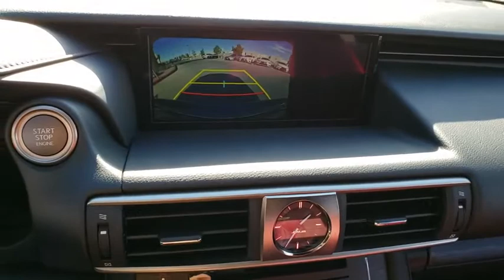2020 LEXUS IS Las Vegas, Henderson, St. George, Cedar City, Summerlin, NV 0H200222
GRAY New 2020 LEXUS IS available in Las Vegas, Nevada at Lexus of Henderson. Servicing the Henderson, St. George, Cedar City, Summerlin, NV area.
2020 LEXUS IS IS 300 F SPORT - Stock#: 0H200222 - VIN#: JTHGA1D26L5101417

Side Impact Beams,Lexus Safety System+,Tire Specific Low Tire Pressure Warning,Dual Stage Driver And Passenger Front Airbags,Curtain 1st And 2nd Row Airbags,Airbag Occupancy Sensor,Rear Child Safety Locks,First Aid Kit,Outboard Front Lap And Shoulder Safety Belts -inc: Rear Center 3 Point, Height Adjusters and Pretensioners,Back-Up Camera,Heated & Ventilated Front F SPORT Seats -inc: 10-way driver w/power lumbar, 8-way power passenger seats and contrast stitching,8-Way Driver Seat,Passenger Seat,60-40 Folding Bench Front Facing Fold Forward Seatback Rear Seat,Manual Tilt/Telescoping Steering Column,Front Cupholder,Rear Cupholder,Compass,Valet Function,Remote Releases -Inc: Power Fuel,HomeLink Garage Door Transmitter,Cruise Control w/Steering Wheel Controls,Distance Pacing,Dual Zone Front Automatic Air Conditioning,HVAC -inc: Underseat Ducts and Console Ducts,Illuminated Locking Glove Box,Driver Foot Rest,Interior Trim -inc: Metal-Look Console Insert and Chrome/Metal-Look Interior Accents,Full,Leatherette Door Trim Insert,Metal-Look Gear Shift Knob,Day-Night Auto-Dimming Rearview Mirror,Driver And Passenger Visor Vanity Mirrors w/Driver And Passenger Illumination,Full Floor Console w/Covered Storage, Mini Overhead Console and 2 12V DC Power Outlets,Front And Rear Map Lights,Fade-To-Off Interior Lighting,Carpet Floor Trim and Carpet Trunk Lid/Rear Cargo Door Trim,Cargo Space Lights,Tracker System,Driver And Passenger Door Bins,Delayed Accessory Power,Systems Monitor,Outside Temp Gauge,Seats w/Leatherette Back Material,Manual Adjustable Front Head Restraints and Manual Adjustable Rear Head Restraints,Front Center Armrest and Rear Center Armrest w/Storage,2 Seatback Storage Pockets,Perimeter Alarm,Engine Immobilizer,2 12V DC Power Outlets,Air FiltrationRadio w/Seek-Scan, Clock, Steering Wheel Controls, Voice Activation and Radio Data System,Audio Theft Deterrent,1 LCD Monitor In The Front,Tires: 225/40R18 Front & 255/35R18 Rear Summer,Steel Spare Wheel,Compact Spare Tir